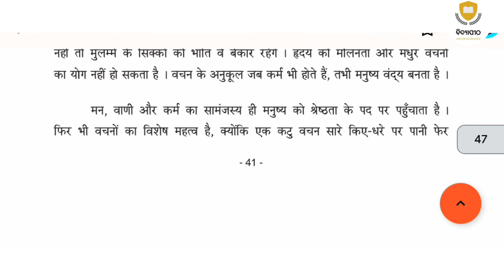10TH HINDI MADHUR BHASAN ODIA MEDIUM || BIDYAPITHA ODIA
10TH HINDI MADHUR BHASAN ODIA MEDIUM || BIDYAPITHA ODIA

Queries Solved :

10th exam hindi madhur vasan
10th hindi prose madhur vasan
madhur vasan 10th hindi
10th hindi madhur vasan question answer
10th hindi madhur vasan
10th hindi madhur vasan odia medium
madhur vasan class 10 odia medium
class 10 madhur vasan odia medium
class 10 madhur bhasan
10th madhur vasan question answer odia medium
10th madhur bhasan question answer